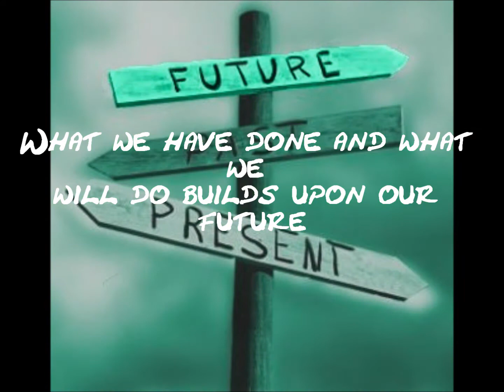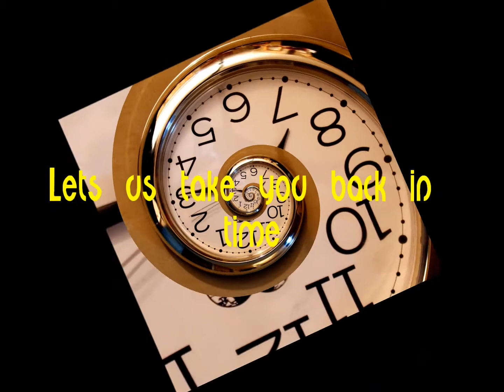History decades video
A DCVI history assignment video that introduces a presentation on the 1960's